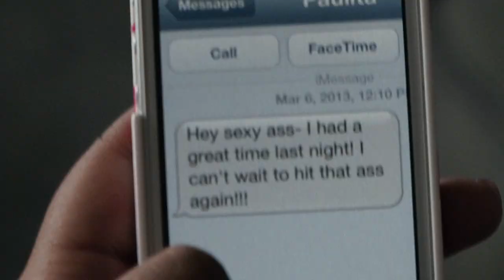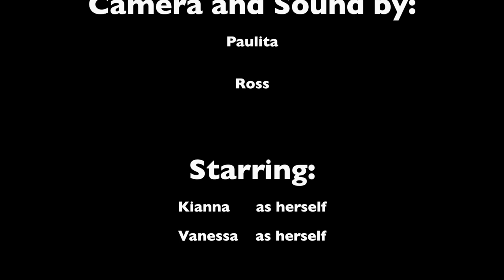Violent Dyke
Spousal abuse can happen in same sex couples as well